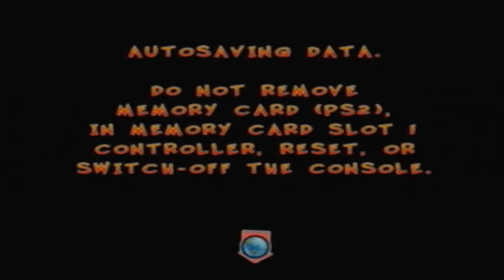Zagrajmy w Crash Twinsanity odc. 7 [PL]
Iiiii kolejny odcinek serii Bliźniaczego Szaleństwa! Intensywnie zaczynamy go walką z N. Ginem, potem uciekamy przed kukiem Morsem, by rozprawić się z N. Tropy'm i N. Brio i na końcu polecieć w siną dal sterowcem Cortexa. Klejnoty oczywiście sypią się jak kwiaty w dzień Bożego Ciała poza jednym, upierdliwym cytrynem... Tak czy siak - zapraszam!